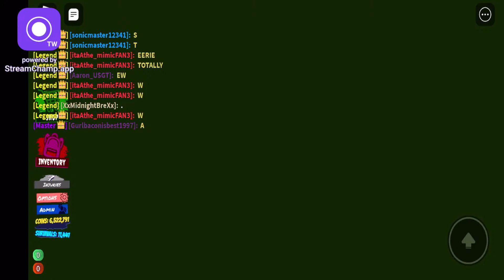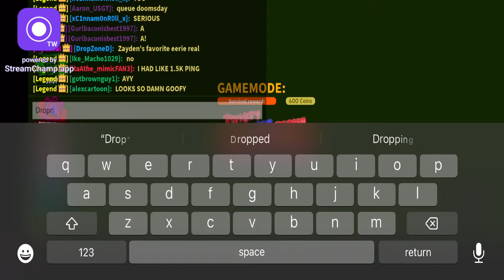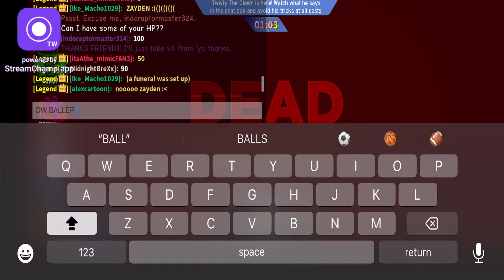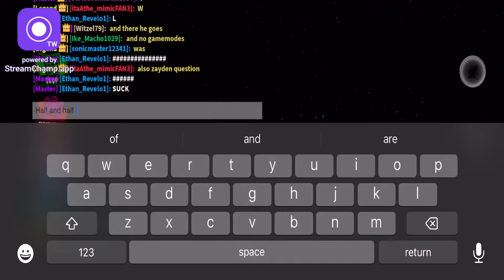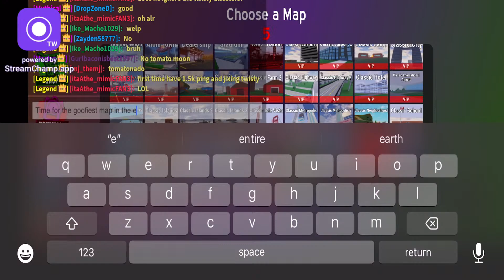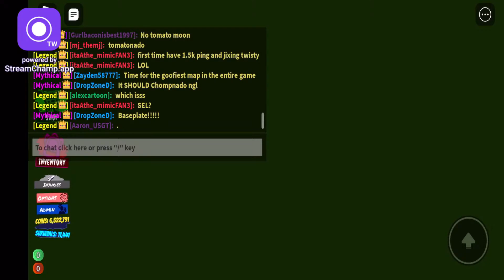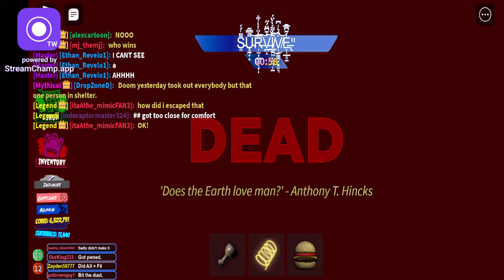TWISTY AND YOUR DOOM B2B